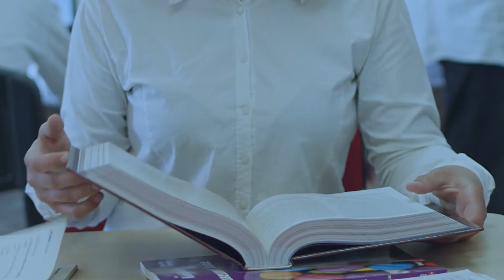International American Academy of Kosova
Presidenca LTD

Producent & Regjisor: Xhevat G. Tahiri
Konsulent Artistik & Voice: Bojken Lako
Manaxher & Skenari: Fidan Tahiri
Drejtor i Marketingut: Liman Hashani
Administratore: Entela Shehu
Drejtor i Fotografisë: Blerim Gjinovci i
Efektet vizuele: Agon Mazreku
Post-Produksioni: ...ask Jack.co
Kompozitor & Produksioni Audio: e-sound
Kamera Krane & SteadyCam: Armendi dhe Myrta
Ass.Kamera Krane & SteadyCam: Elion Grajqevci
Koordinator: Albulen Nrecaj, Albesian Ndrecaj
Aktorët:
Konsulent special: Irfan Bedrolli